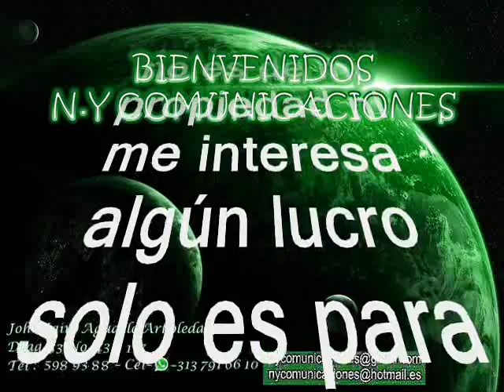Te vas de mis brazos - Los Corraleros canta: Julio Erázo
Amigos suscriptores del canal: buenos días, buenas tardes y buenas noches donde quieran que se encuentren un caluroso tropical saludo. Hoy voy a publicar un regalo musical una joya exclusiva de nuestro suscriptor: JHON FREDY MONCADA MONCADA, esta es una obra musical única, prometiéndoles que es la ORIGINAL Y EXCLUSIVA compuesto en cumbia  que inexplicablemente no tuvo la dimensión y el realce que se merece tanto con la agrupación como el cantante, el tema se titula: “Te vas de mis brazos”, interpretada Por: Los icónicos referentes y precursores de la música tropical colombiana ante el mundo se trata de los Corraleros de Majagual, con la voz del fenómeno musical: Julio Erazo Cuevas. Fue uno de los pocos compositores colombianos que ha podido hacer un trabajo musical comparable, en su contribución al enriquecimiento cultural o artístico del país, con el que hizo el maestro José Benito Barros Palomino, ha contribuido con su obra a la construcción del patrimonio musical del país, Es el autor de la hermosa y emblemática cumbia de todos los tiempos, considerada un himno titulada, ADONAY. En cuanto a Los Corraleros se sabe que esta orquesta partió la historia musical de Colombia del antes y después donde mezclaron con una magia relevante; el acordeón la percusión con los metales y demás instrumentos que se integraron para hacer la música autóctona, más internacional y porque no decirlo más hermosa; digna de escuchar con agrado al oído de todo el mundo. Es menester mencionar que esta orquesta fue el trampolín de muchos ídolos de la música del talante de: Eliseo Herrera, Aniceto Molina, Alfredo Gutiérrez, Lisandro Meza, Lucho Argain, Calixto Ochoa, Julio Erazo y un sinnúmero de colosos que nos tomarían organizar todo un tratado sobre esta grandiosa orquesta. Disfruten pues de este rico tema con el swing y voz de los icónicos de la música tropical en Colombia; este otro caramelito escaso, como ya es costumbre en este canal, sin spots, ni ruidos ni variación alguna en la velocidad de grabación, que deterioren la calidad de la melodía.